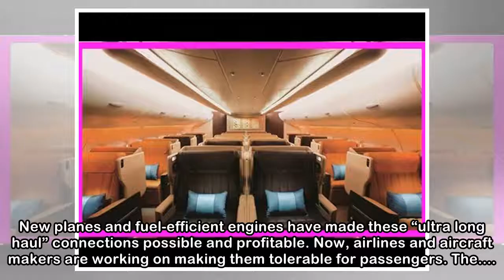Airlines Conquer Challenges of Long-Haul Flights. Now Can Passengers?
By LONDON—Qantas Airways Ltd. is inaugurating one of the world’s longest commercial flights on Sunday—a roughly 17-hour journey between Perth, Australia, and London that adds another really long fligh...